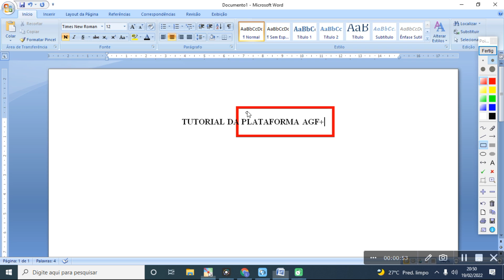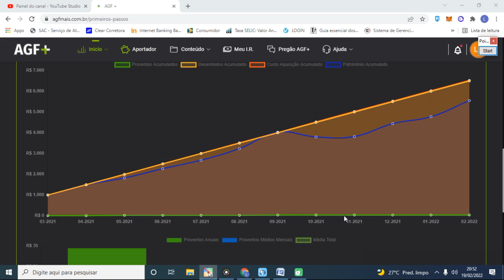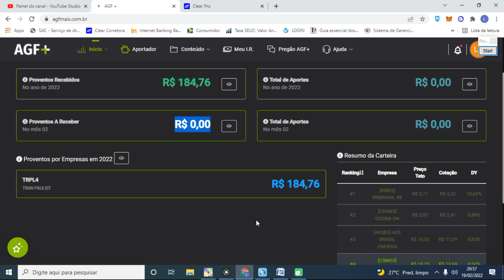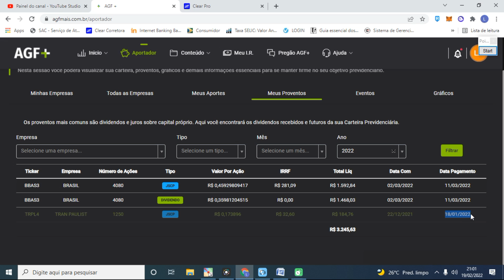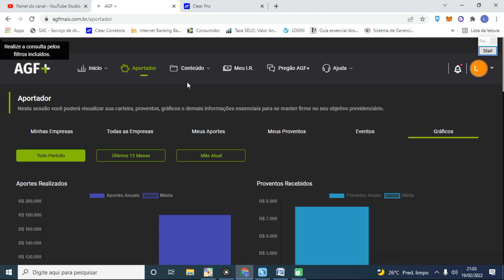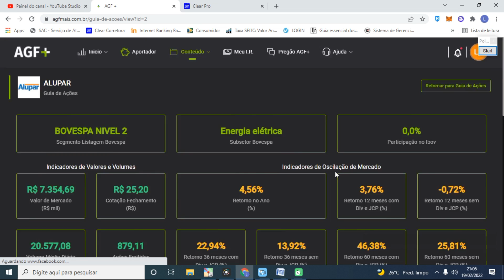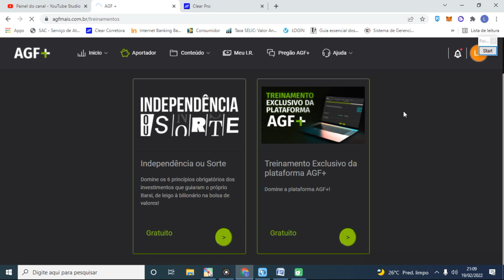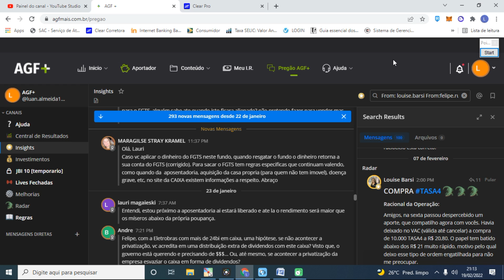TUTORIAL COMPLETO DA PLATAFORMA BARSIANA - AGF +. COMO USAR NA PRÁTICA? BBAS3 TAEE11 TRPL4 AESB3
Minutagem:
(00:11) - A AGF.
(00:56) - Primeiros passos.
(02:15) - simulador AESB3.
(04:08) - Aportador e Objetivo de renda.
(07:54) - MDI - Mapa do Dividendo Inteligente.
(08:30) - Guia de ações.
(09:54) - Simulador Histórico Taesa.
(10:20) - Mais Investidas no AGF e Agenda de Dividendos.
(11:20) - Pregão AGF Mais.

Livros de finanças e investimento:
Como analisar balanços do jeito Buffett

Em "TUTORIAL COMPLETO DA PLATAFORMA BARSIANA - AGF +. COMO USAR NA PRÁTICA? BBAS3 TAEE11 TRPL4 AESB3.", trazemos um tutorial completo da plataforma AGF+. Confira os detalhes no vídeo.